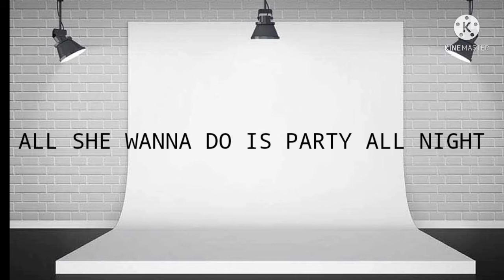Roxanne // gcmv // lesbian